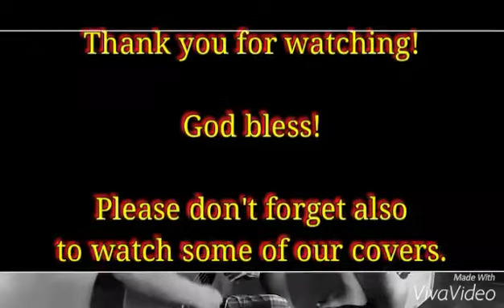More than words - Extreme (Cover by Julz & Jay)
God bless! :)